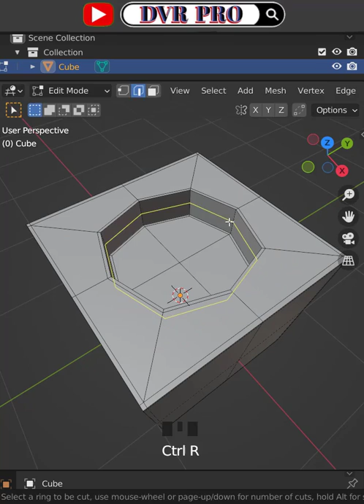Blender Hard Surface / Topology Modeling Tutorial In Under 𝟏 Minute ❗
🔘 𝐑𝐞𝐚𝐥-𝐓𝐢𝐦𝐞 Blender 𝟑.𝟏 Modeling, Shading and Rendering Practice Challenges ➤ 𝟛𝐃 Photorealistic / Cartoon Workflow ||

هههههههههههههههههههههههههههههعهعععههههههههههههههههههههههههه

🔴 Welcome to 𝐃𝐕𝐑 𝐏𝐑𝐎 ! Also known as the 𝐋𝐞𝐚𝐫𝐧 𝟑𝐃 𝐖𝐢𝐭𝐡 𝐌𝐞 : DVR_PRO .

🔵 Here we Learn 𝐁𝐥𝐞𝐧𝐝𝐞𝐫 together and make progress in 𝟑𝐃. I hope this ℝ𝕖𝕒𝕝-𝕋𝕚𝕞𝕖 𝕎𝕠𝕣𝕜𝕗𝕝𝕠𝕨 video helps you lot . This would get you motivated more for Learning .

◎ Easy and Quick 𝐁𝐥𝐞𝐧𝐝𝐞𝐫 Beginners, Intermediate & Advanced Exercises ➤ 𝕊𝕥𝕖𝕡 𝔹𝕪 𝕊𝕥𝕖𝕡 Modeling, Sculpting, UV Unwrapping, Texturing, Lighting, Rigging, Animation and Rendering Tutorial .

هههههههههههههههههههههههههههههعهعععههههههههههههههههههههههههه

▬▬▬▬▬▬▬▬▬ஜ۩۞۩ஜ▬▬▬▬▬▬▬▬▬▬